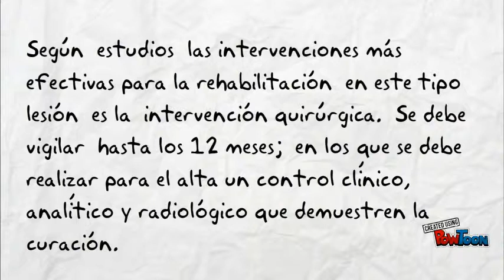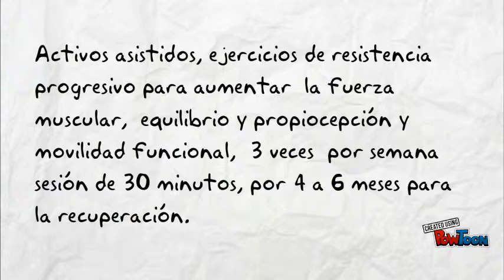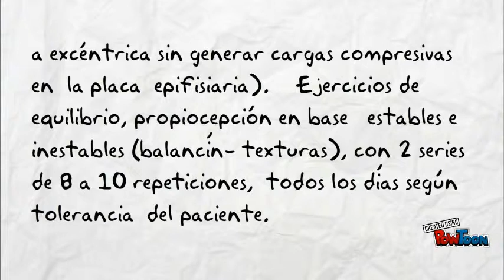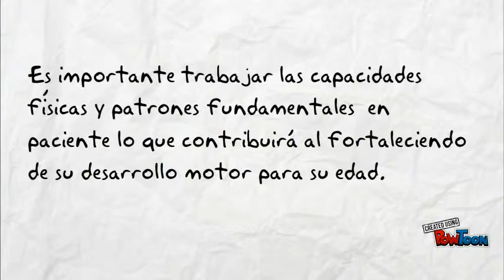Pronostico Fisioterapeutico 1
primera parte del intervención-- Created using PowToon -- Free sign up -- Create animated videos and animated presentations for free.  PowToon is a free tool that allows you to develop cool animated clips and animated presentations for your website, office meeting, sales pitch, nonprofit fundraiser, product launch, video resume, or anything else you could use an animated explainer video. PowToon's animation templates help you create animated presentations and animated explainer videos from scratch.  Anyone can produce awesome animations quickly with PowToon, without the cost or hassle other professional animation services require.